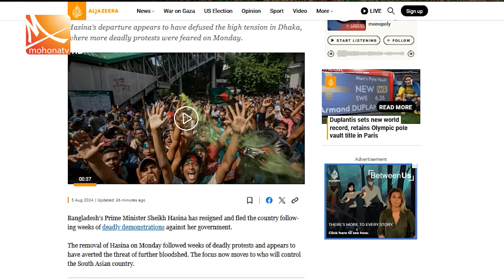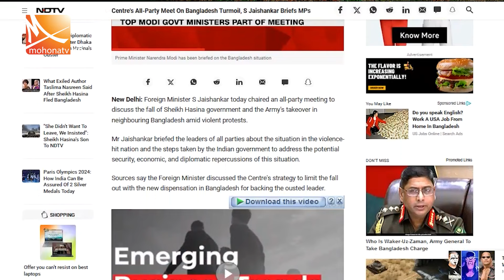আন্তর্জাতিক গণমাধ্যমে শেখ হাসিনার দেশ ছাড়ার খবর ফলাও | International Midea | Mohona TV